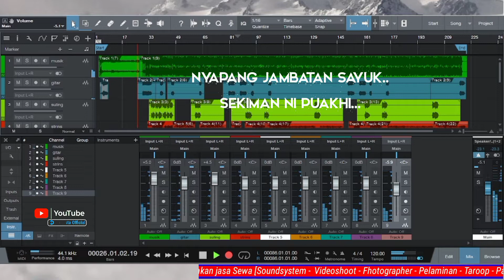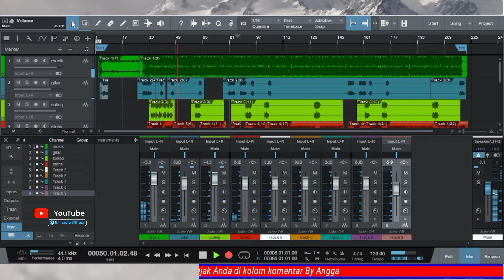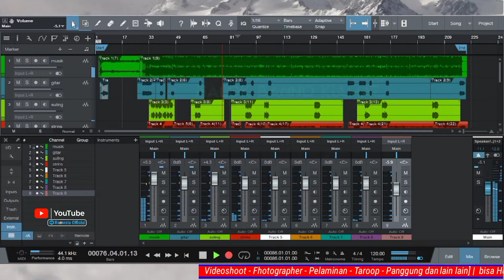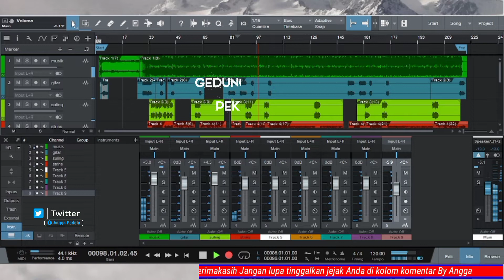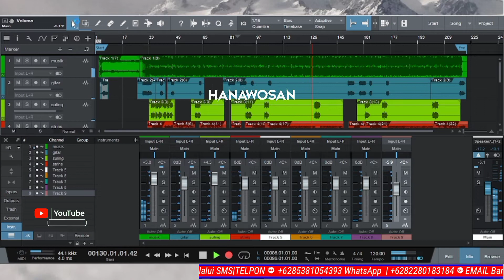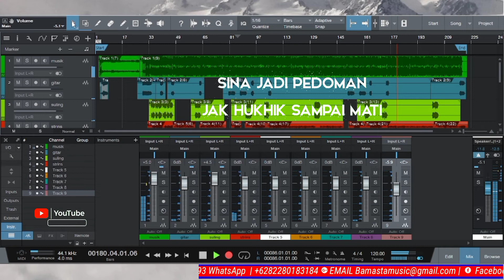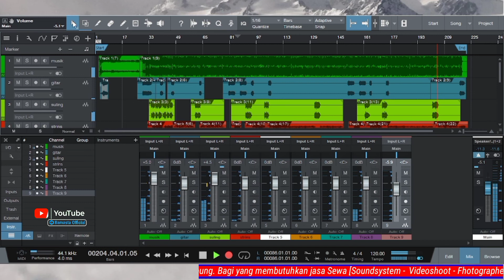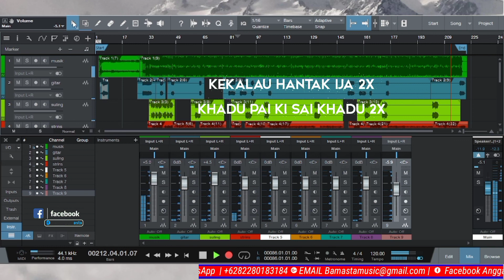MUSIBAH / KUKUK LAMPUNG BARAT|| CIPT : ARIFIN | KARAOKE LAGU LAMPUNG PA 700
MUSIBAH / KUKUK LAMPUNG BARAT CIPT : ARIFIN || MUSIK ANGGA BAMASTA || PA 700

Rall :

Alam di ginjung kukuk..

Dipa khessi ni bumi..

Nyapang jambatan sayuk..

Sekiman ni puakhi...

Tragedi bulan dua

Tahun sembilan empat

Kukuk ditengah bingi

Ngagintokh lampung bakhat

Kukuk ditengah bingi

Ngagintokh lampung bakhat

Cadang sanga nagekhi..

Minjak pugapa-gapa

Mata miyah tangekat

Dunia kelom tumba

Injuk haga kiamat

Dunia kelom tumba

Injuk haga kiamat

Halok banno kiamat..

Reff:

Suakha gumakhuttuh

Mak kenantuan lagi

Gedung lamban sai khubuh

Pekik hiwang buganti

Yamula kik dinana

Mak sepenyinan lagi

Nikkah do Sai Kuasa

Khang kham nyekhah kon dikhi

Hambamu mak budaya

Ya Allahu Ya Robbi

Niku do Sai Kuasa..

Tukhun debingi pagi

Ummat semapu hingga

Khatong jak dija dudi

Nulung khibu khencaka

Nulung khibu khencaka

Hanawosan mak lagi..

Manusia sai binasa

Khadu nyacak khibuan

Khatusan kik sai mati

Haga mak keuyunan

Kidang khanno do janji

Mak mingan tipubanggan

Semapu bagian ni..

Reff :

Dang lupa nyumbah Tuhan

Nutuk ijah ni Nabi

Mula wat khukun iman

Nyin kham yakin di hati

Wat hadist dalih firman

Nyin kham ngaji khik nguji

Sina jadi pedoman

Jak hukhik sampai mati

Sangu dalih pegungan

Kak nikham hukhik dudi

Hani sai pandai ngaji..

Tikhekang tikepasi

Khusia ni wat di Tuhan

Kidang halok puakhi

Sina lagi cubaan

Kidang halok puakhi

Sina lagi cubaan

Sina lagi ujian

Nadahkon culuk khuwa

Jajama kham bukilu

Kekalau hantak ija

Khadu pai ki sai khadu

Kekalau hantak ija

Ya Allah Ya Tuhanku..